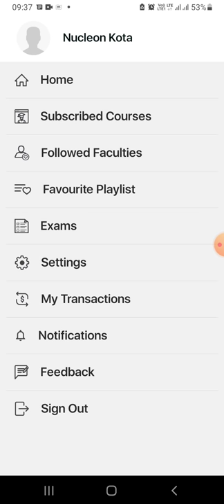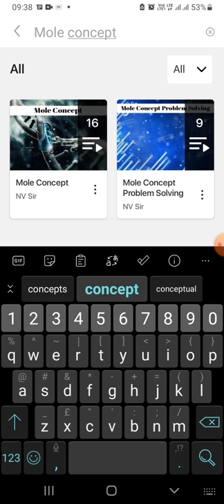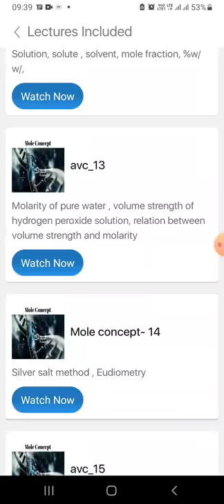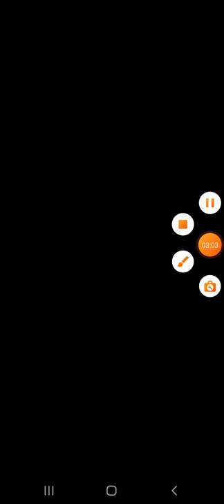Steps to access course on Nucleon Kota Mobile App after Subscription